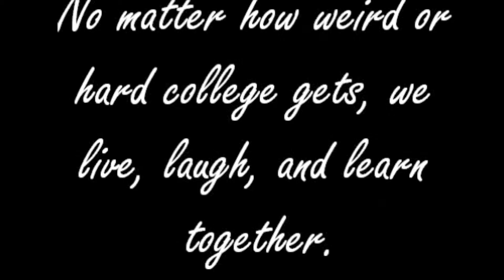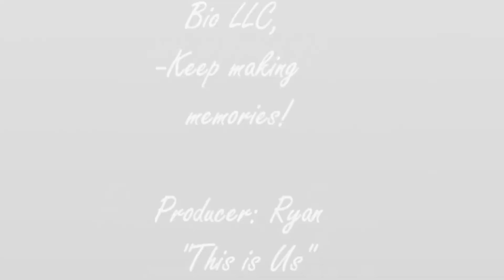Biology First-Year Interest Group Presentation Fall '15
Check out what the Shippensburg University Biology First-Year Interest Group LLC had to say about their semester! Each LLC was tasked with creating a presentation about the fall 2015 semester for their end of the semester celebration banquet!